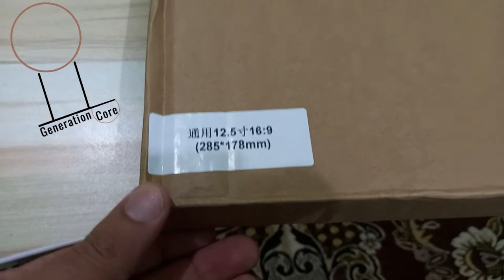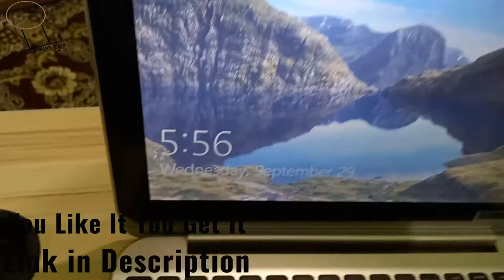Generation Core: Anti-Blue Light Protector For Laptop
Products you never seen we deliver at your door. Generation Core selling unique and unavailable products in Pakistan markets.
12.5 inch  and 14 inch Anti blue light protector for laptop blocks blue light and ultra-volute (UV radiation) to protect your eyes as well as relieve eye fatigue and restores the original colors. Generation Core selling different size of anti blue protector for laptop screen.

NOTE: Before order, Please check your laptop screen size properly.

SIZE
12.5 inch
and
14 inch

Please check images of product for measuring size.

COLOUR
Transparent

MATERIAL
Acrylic

FEATURE
1-Easy to use and removable
2-Effectively blocks blue light and ultraviolet radiation
3-Protect your eyesight
4-Relieve eye fatigue
5-Protect you from dry eyes, reducing melatonin, freckles and myopia
6-Restores original colors that screen display